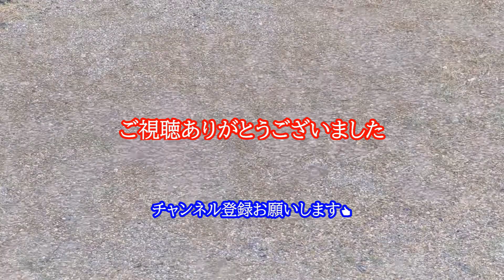雨よ降れ 岩出和也 / cover by botan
「雨よ降れ」
作詞：麻こよみ
作曲：叶弦大
2009年10月21日発売
岩出和也さんの「雨よ降れ」を歌ってみました。
岩出和也さん、好きな歌が多いのでこれからも頑張って歌ってみたいです。